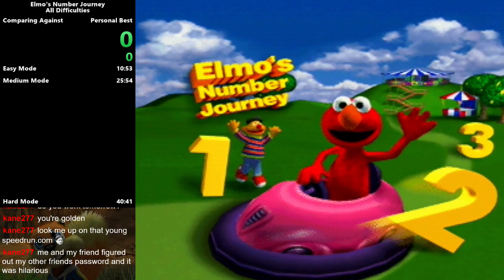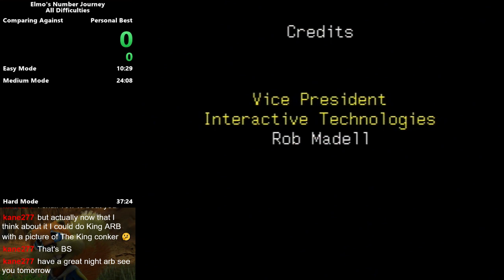Elmo's Number Journey - All Difficulties in 37:24 (N64)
PB on 3/2/2019